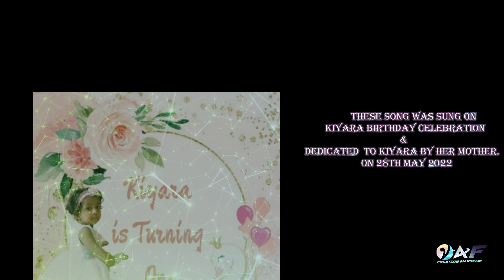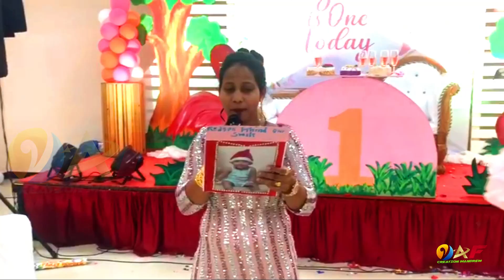KIYARA IS TURNING ONE. 1st , BIRTHDAY SONG BY JANICE .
1st  Birthday Celebration Venue  Panchayat  Hall Verna .
SINGER & LYRICS : JANICE
TUNE; JANICE